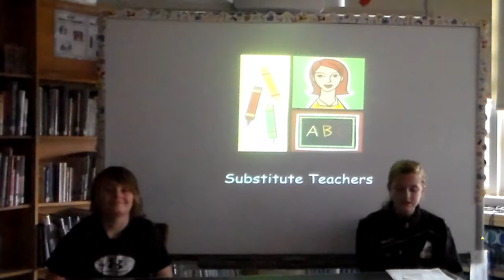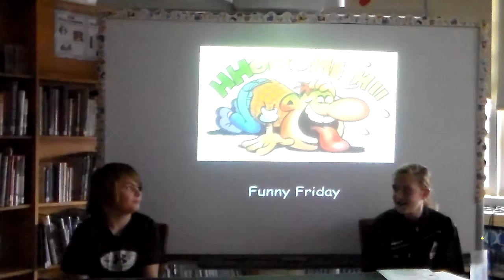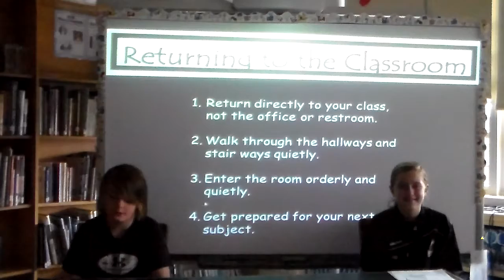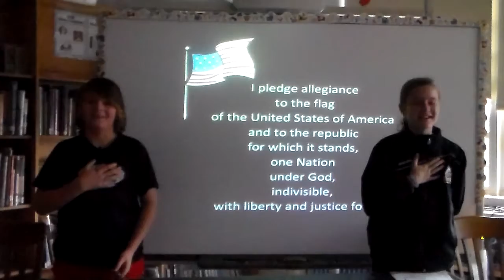12 2 16